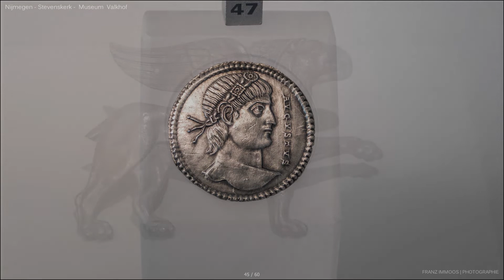Nijmegen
Nijmegen Stevenskerk, Nijmegen Museum Valkhof